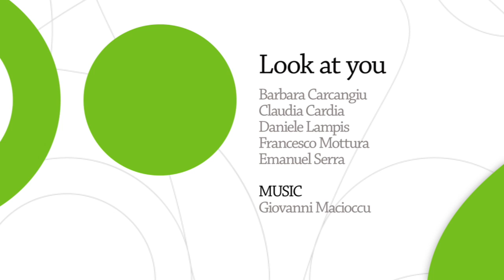AAAMA | Animation Workshop 02 | Students short films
AAAMA Master in Communication Design in Sustainability 2012/2013

Claymation workshop with Fusako Yusaki, Agnese D'Amico and Yuko Takeda.